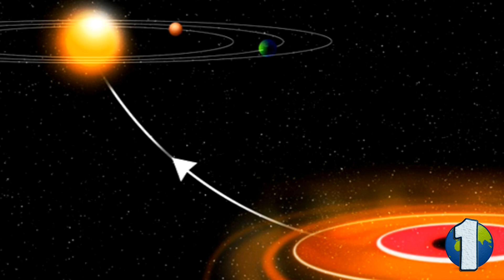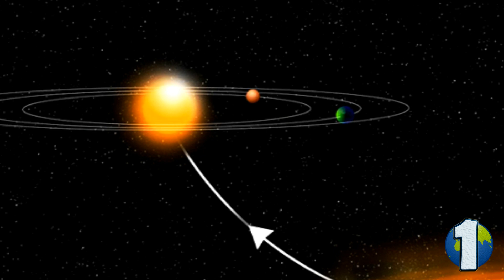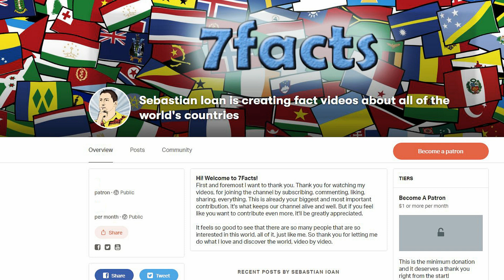7 Facts about the Sun You May NOT Know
Our Earth and everything else in the solar system are the slaves of just one object. Everything revolves around it and its brilliance outshines everything. We are of course talking about the Sun, a gigantic furnace fueled by an unimaginably powerful nuclear reactor. Our star may seem calm and welcoming, but don't be fooled. Its violent outbursts can be so powerful that it can possibly completely screw up all ecosystems on Earth and provoke chaos even in the far reaches of the solar system. Today we'll learn a bit about the Sun.

By Harman Smith and Laura Generosa (nee Berwin), graphic artists and contractors to NASA's Jet Propulsion Laboratory, with Pluto removed by User:Frokor - Based on Image:Solar_sys.jpg, with Pluto removed. Public Domain,

Intro Creator:
Pushed to Insanity